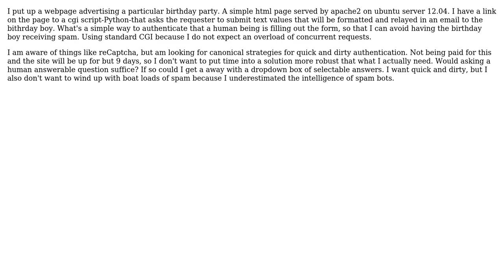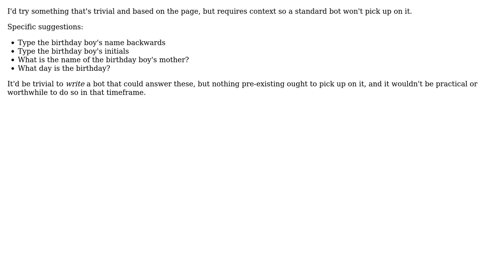Simple method to authenticate human input into a form for relaying via email to a 3rd party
Software Engineering: Simple method to authenticate human input into a form for relaying via email to a 3rd party

With thanks & praise to God, and with thanks to the many people who have made this project possible! | Content (except music & images) licensed under CC BY-SA | Music | Images & others | With thanks to user naftalimich user dave.zap user Bobson and the Stack Exchange Network Trademarks are property of their respective owners. You are responsible for your own actions.